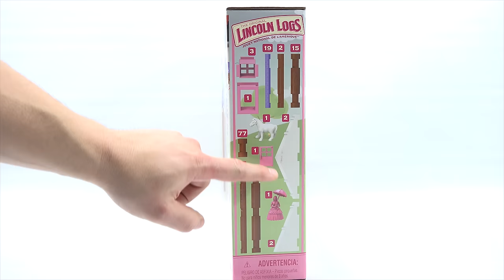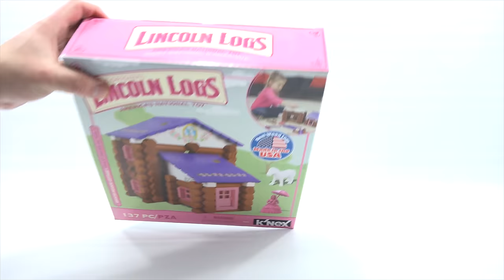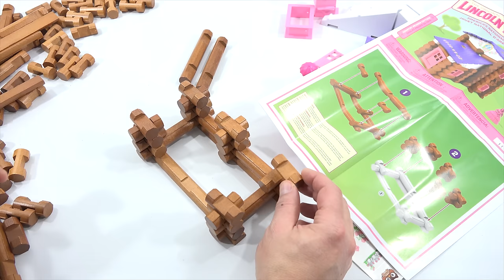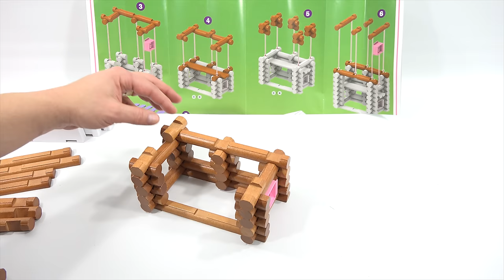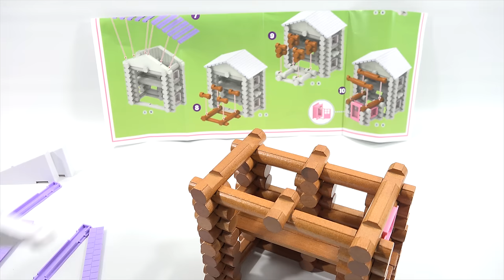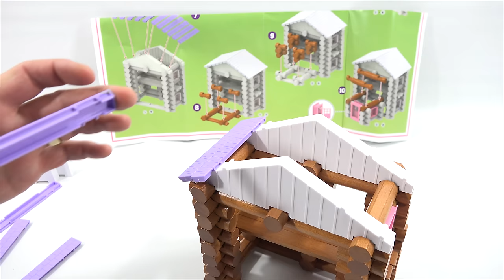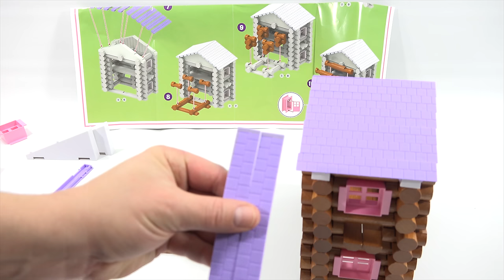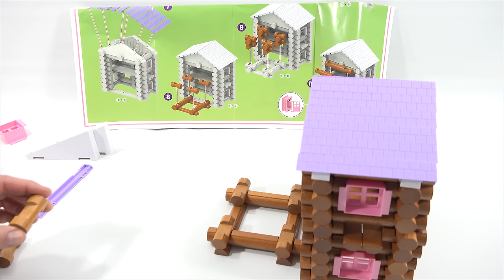Lincoln Logs Country Meadow Cottage Kids Building Set By K'Nex - Bonus Stop Motion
Lincoln Logs 100th Anniversary brings these new sets with Made In the USA wood block.  Fun set to build and easy to take down!

Item provided by K'Nex for demonstration

Lucky Penny Thoughts: It has been awhile since I have worked on a Lincoln Logs Set.  We have a bunch more that K'Nex sent us. Have you ever played with Lincoln Logs?

Later!
LPS-Dave

▶▶ Product Info/Skip Times
Lincoln Logs Country Meadow Cottage -  K'Nex

0:08 Box introduction
2:13 Taking the pieces out of the box & starting steps 1&2
4:48 Steps 3-6
9:15 Step 7 (adding the roof)
11:31 Steps 8-10 (building the front door section)
14:09 Step 11 (starting decals)
15:54 Adding the decals
18:44 Showing the house
20:02 Bonus stop motion "Get Pappa's Medicine)
21:25 Final thoughts